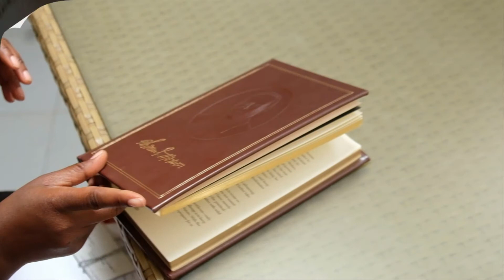The Saints in Kenya Honor President Monson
Members of the Church of Jesus Christ of Latter-day Saints in Kenya honor and mourn the life of President Thomas S. Monson. A lasting remembrance may well be his announcement of the Nairobi, Kenya Temple that will serve more than 30,000 members in East Africa when complete. “This is our time,” said Elder Joseph W. Sitati, Kenyan and General Authority Seventy. A temple will spread blessings across Africa.